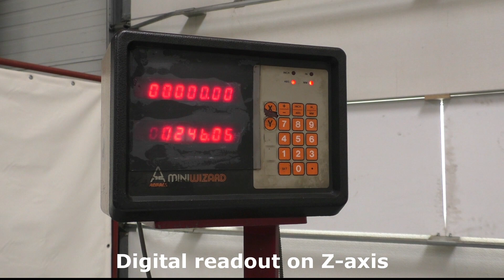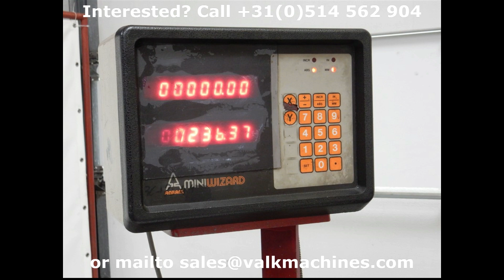Lathe Celtic 14 x 1000mm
For sale: Used Lathe Celtic 14 x 1000mm
All information on this machine:

Te koop: Gebruikte draaibank Celtic 14 x 1000mm
Angeboten: Zweitehand Drehmaschine Celtic 14 x 1000mm

Manufacturer: Celtic
Type: 14 x 1000 mm

Centre distance:  1000 mm
Swing:  370 mm over bed / 200 mm over cross slide

Spindle speed:  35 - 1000 rpm
Digital readout:  on Z-axis
Featured with:  - Toolpost holders

Motor power:  2,2 kW
Country of origin:  Belgium
Machine LxWxH:  2500 x 750 x 1400 mm
Machine weight:  1100 kg